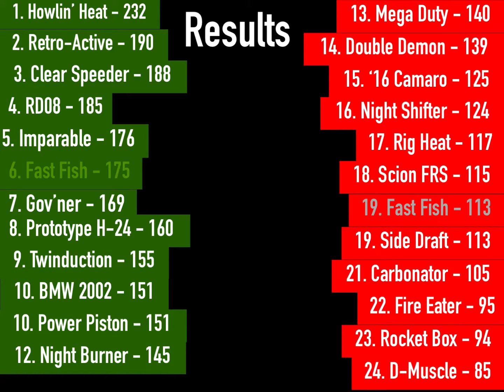Hot Wheels Fall Games Event 3 - Long Jumps